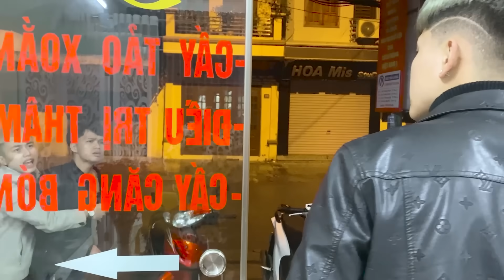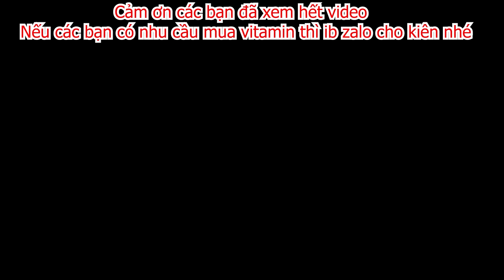Kiên Chổi Đón Phạm Thư Về Nhà | Thằng Trà Xanh Ghen Tức Không Làm Gì Nổi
Cảm ơn quý vị và các bạn đã bỏ thời gian quý báu xem Video của mình. Chúc các bạn có những giây phút thư giãn khi xem video của mình nhé